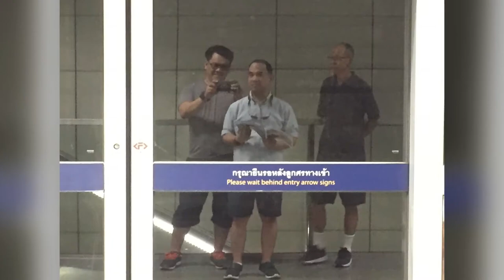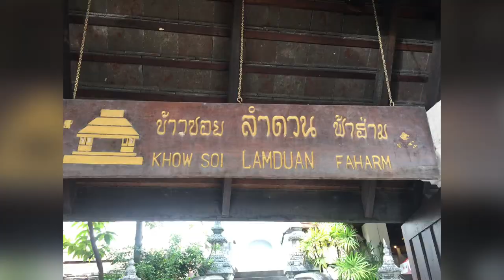Thailand Photo Tour 2017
Visiting Karen Village one of the local hill tribes in the city of Chiang Rai where famous Long Neck tribes are located, then to the border frontier town of Mae Sai, we had a chance to crossed briefly into Burmese town of Tachilek, Myanmar. Another milestone for me to step my foot in Chiang Saen to see the Golden Triangle (area where the borders of Myanmar, Laos and Thailand meet at the confluence of the Ruak and Mekong Rivers).

Another highlights of this photo tour is to experience Yee Peng (Lantern Festival) and Loi Krathong (Floating Lantern) Festivals at Chiang Mai city in northern Thailand. A must-see festival unique to northern Thailand which is celebrated on the full moon of the 12th month of the Thai lunar calendar.

to view my featured travel photos and online photo gallery.